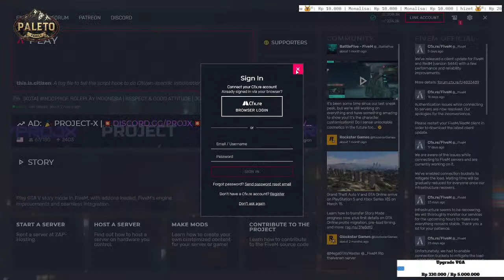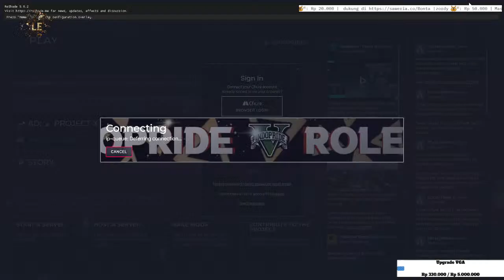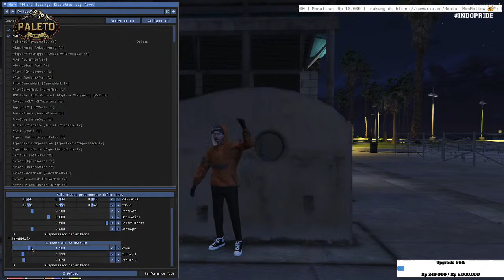INDOPRIDE ROLEPLAY GTAV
Matursuwun !!!